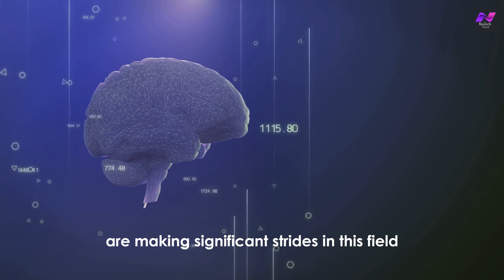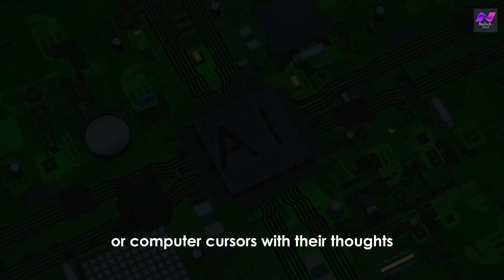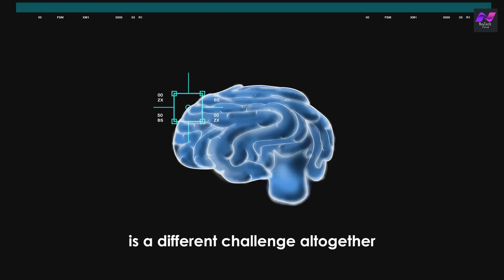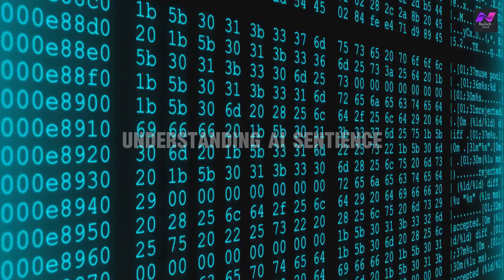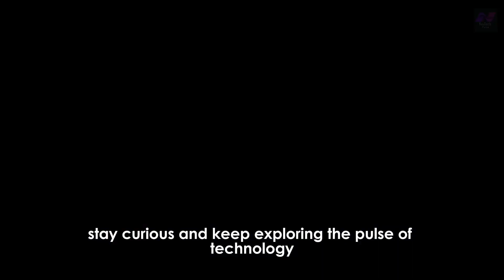The TRUTH About Mind-Reading Robots: Sci-Fi Fantasy or Coming Soon? | NexTech Pulse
Welcome to NextTech Pulse! In today's video, we explore the fascinating world of AI and robotics, asking the big question: Can robots read your mind? We'll look at the latest advancements in brain-computer interfaces and how AI might interpret our thoughts. Join us as we delve into this cutting-edge technology, its current capabilities, and the exciting possibilities it holds for the future.

➡️Robots vs Humans: Who Wins The Job Market?

Thankyou For Watching : The TRUTH About Mind-Reading Robots: Sci-Fi Fantasy or Coming Soon? | NexTech Pulse